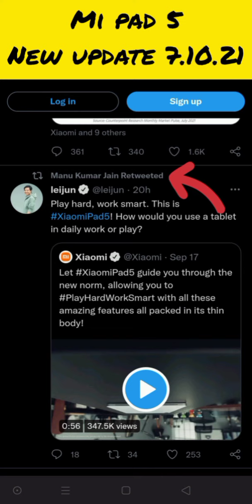Mi Pad 5 New Leaks | Is Mi Pad 5 Comming Soon ? | Retweeted By Manu Kumar Jain